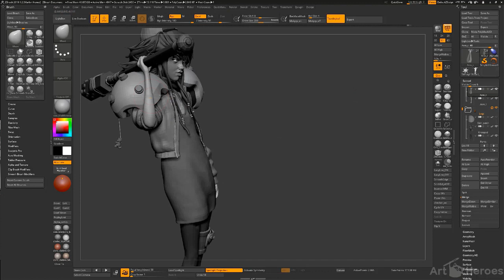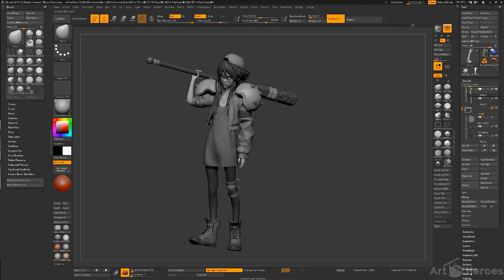Art Heroes Podcast ep.48 - How to become a groomer for Disney and Marvel with Kristin Farrensteiner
🔥 How something that you struggle with in the beginning could actually become the thing you specialize in later on. Keep learning, keep improving!
🔥 The lessons you learn from others in your industry when you post online – Art Station, Instagram, Facebook groups, online forums.
🔥 How chasing your dreams, along with the right work ethic really does get you to where you want to be.
🔥 Getting jobs in CG and working alongside big industry names, while you’re still crafting your skillset.
🔥 The changes in the industry and the different programs/software, different types of companies use for grooming and the skills needed to be a great groomer and digital artist.
🔥 Kristin’s first project in the industry – Captain Marvel from Avengers: Endgame and what that was like to work on.
🔥 How AI will change the industry – Kirsten predicts some industry trends.
🔥 We keep telling you this, but Kirstin also stresses the importance of building your network on social media.
🔥 What it’s like to be a masterclass instructor for CGMA and publish grooming tutorials.

🟢 FOLLOW + tag @ArtHeroes on Instagram to get featured as an Artist of the day!